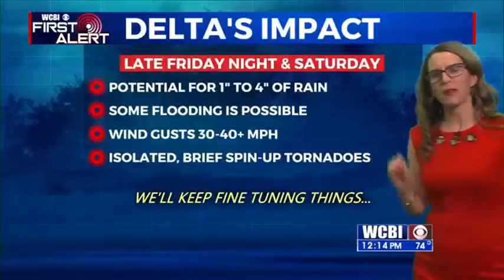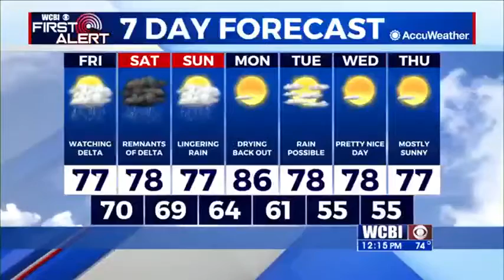Friday Midday Weather Update